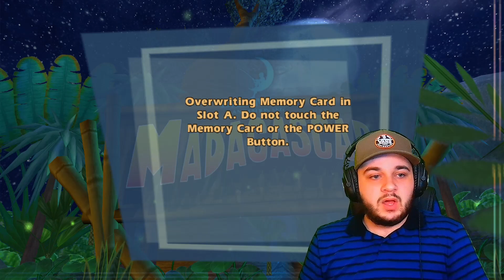Madagascar #1 | King Of New York Baby!!